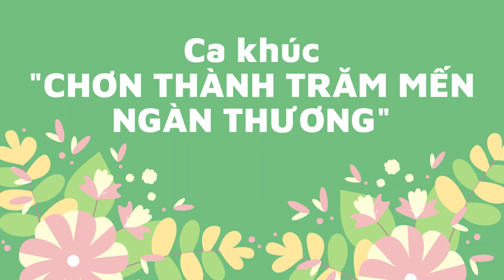Ca khúc "Chơn Thành trăm mến ngàn thương"